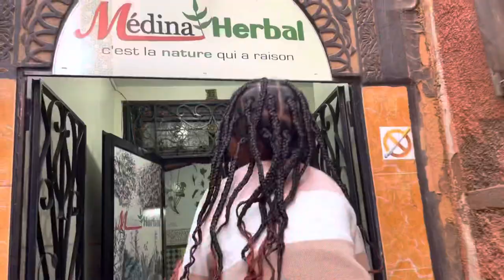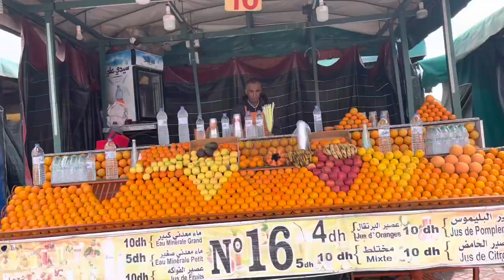MOROCCO TRAVEL VLOG| MARRAKESH MEDINA MARKETS 2022 🇲🇦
Hey Woolford Life has been hectic and I have not uploaded many videos in the past 2 weeks.

Enjoy this travel Vlog

Woolford Family xxx